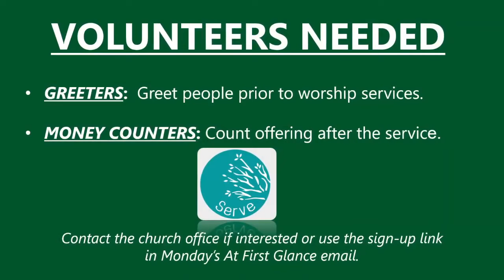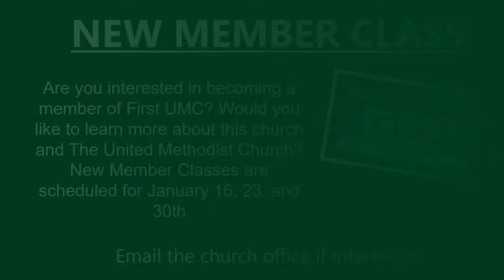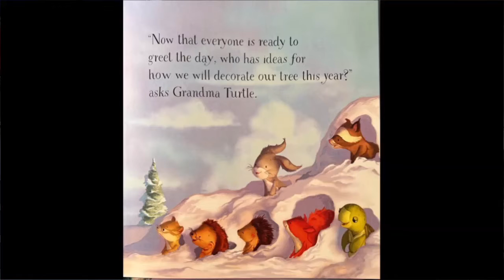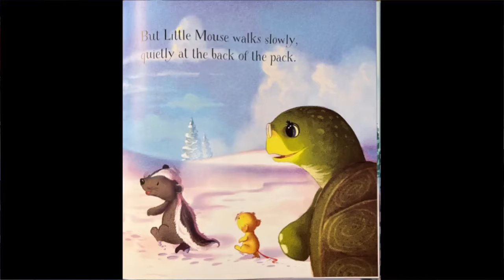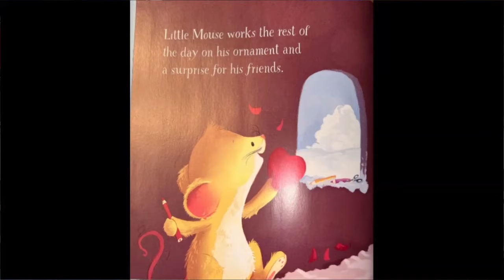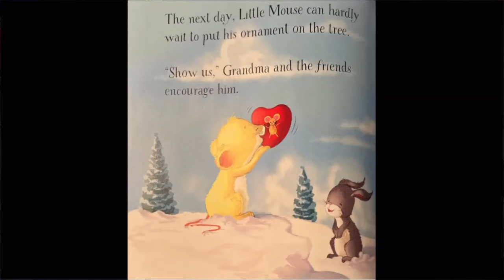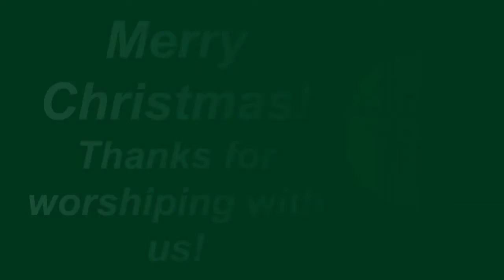Christmas Eve Worship, 6 PM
FUMC hosts Christmas Eve Worship. The 6 PM worship service is a modern worship service